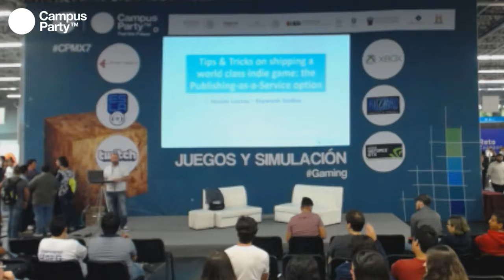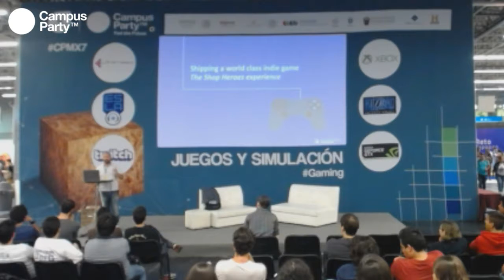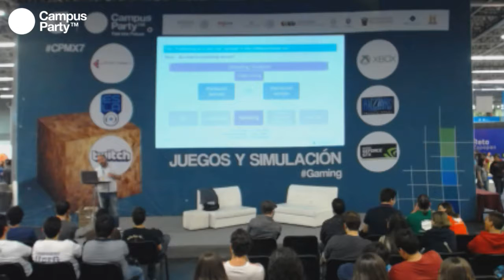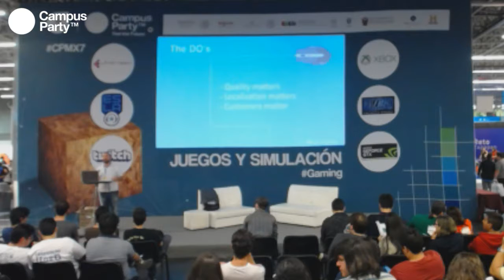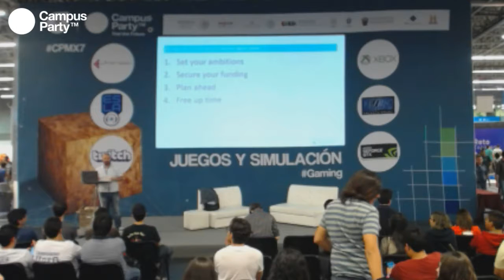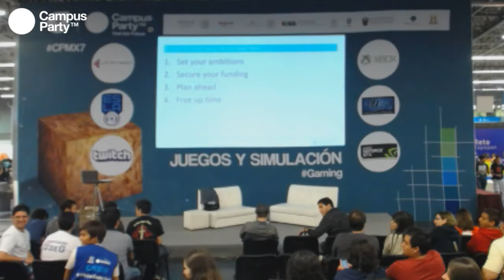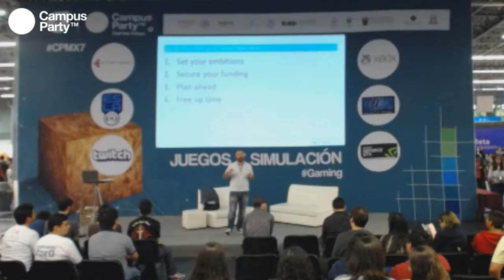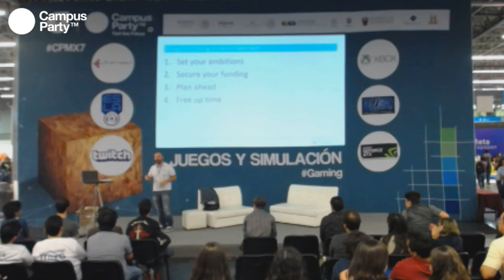CPMX7 Gaming Nicolas Liorzou Tips & Tricks on shipping a world class indie game the Publishing a